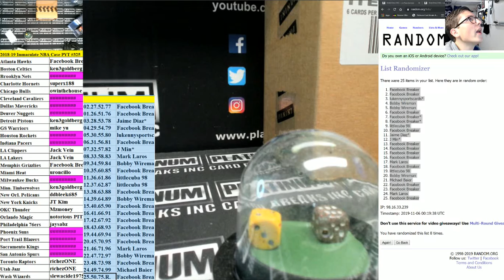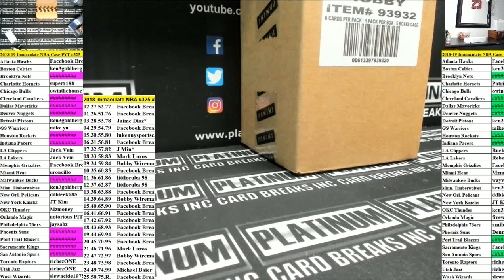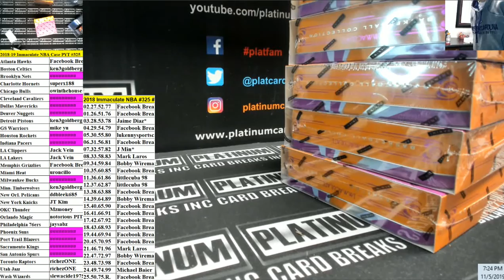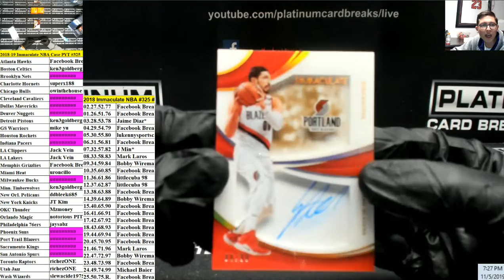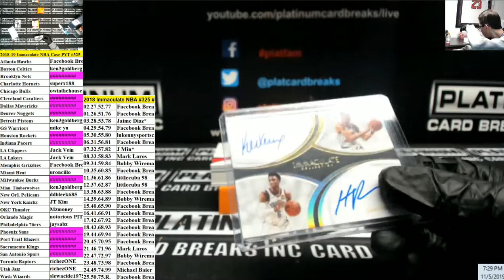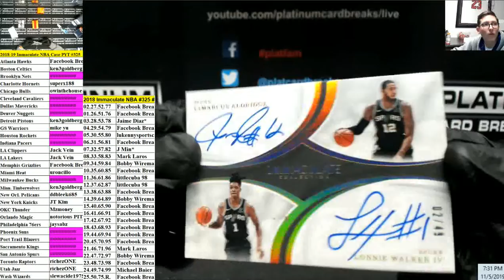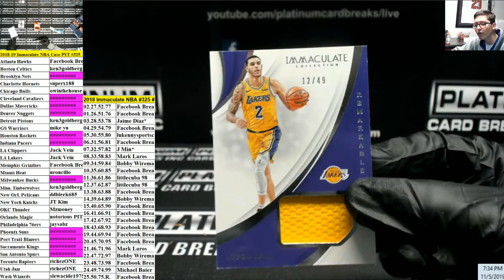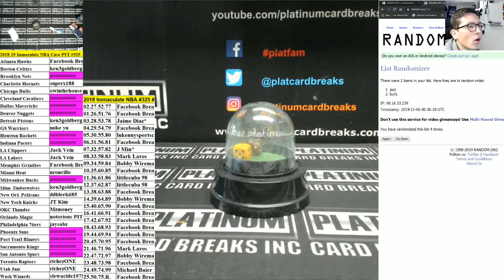2018 19 Immaculate NBA Case PYT #325